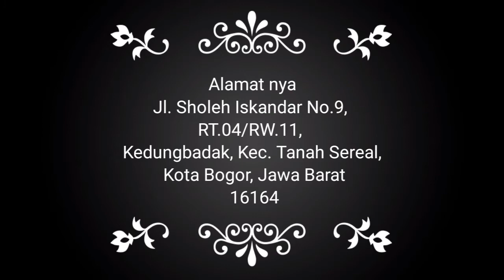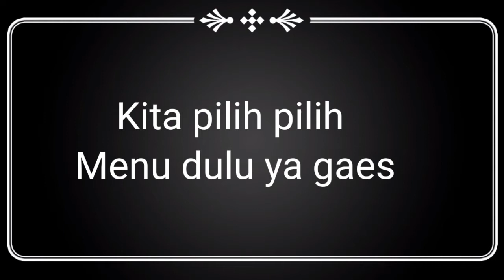Tips Kuliner Saung Kuring Bogor | Review | Tutorial | Food Traveller | Street Food Traveller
Tips Kuliner Saung Kuring Bogor | Street Food Traveller | Tutorial | Review